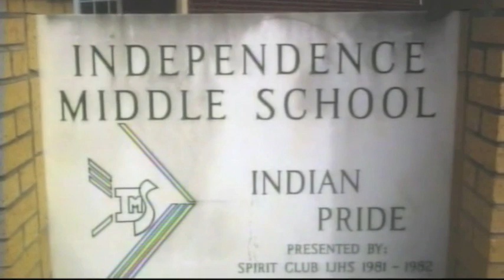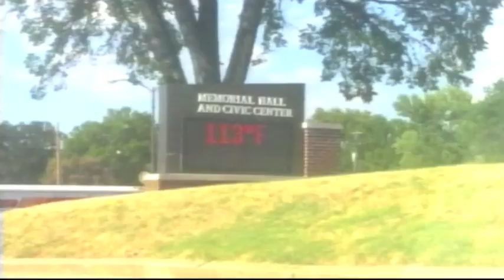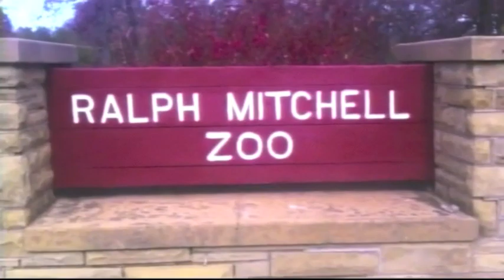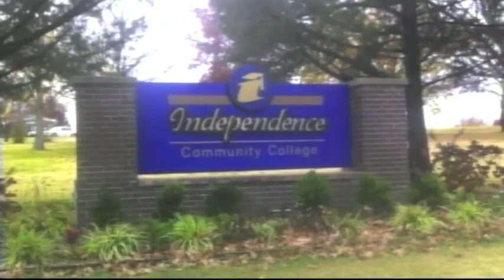Reflections Interview- Laura Barwick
Newcomer Laura Barwick talks about her adopted hometown of Independence, Kansas and her interests. Go cyborgs!